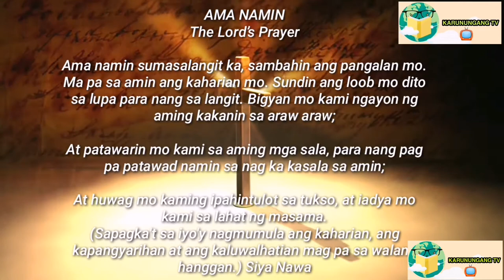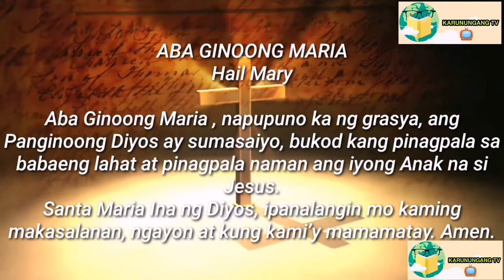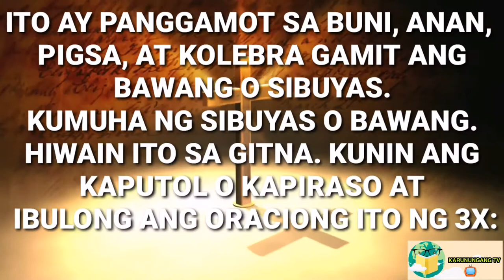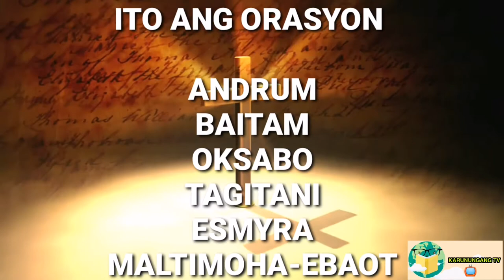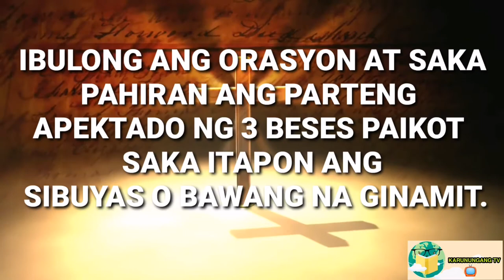KAPANGYARIHAN SA PANLUNAS SAKIT SA BALAT AT KATAWAN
MUSIC BACKGROUND:
IN YOUR PRESENCE - DEEP INSTRUMENTAL WORSHIP